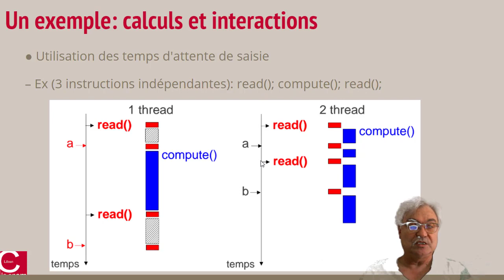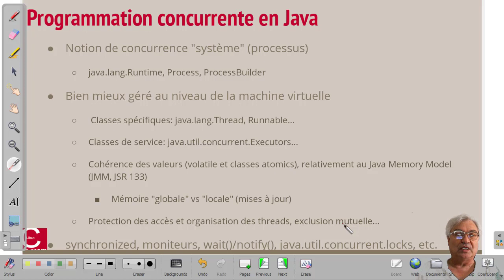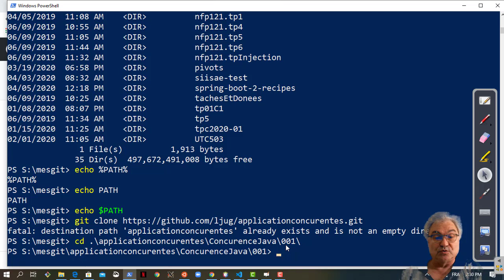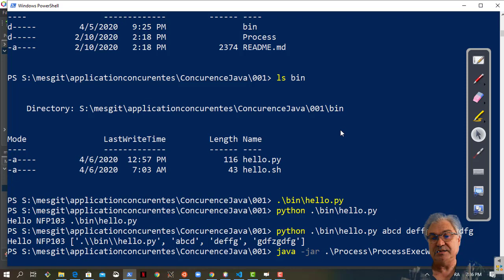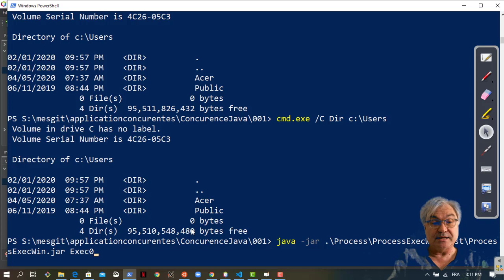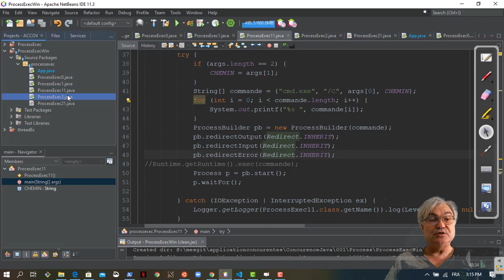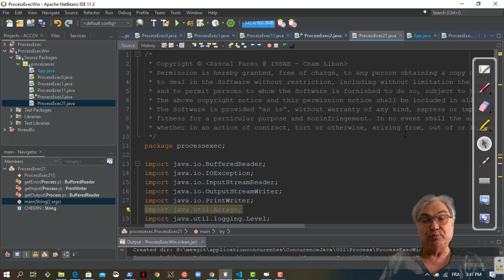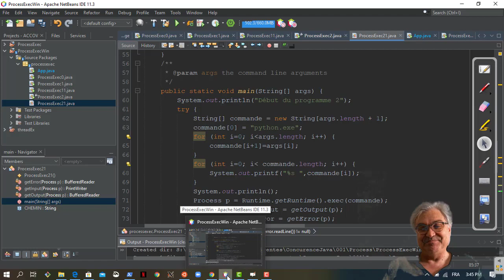Processus Java Runtime et ProcessBuilder 1/4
La programmation concurrente en Java: Les processus, et les tubes les E/S entre processus par l'exemple

Les transparents de la présentation (Vous devez vous connecter avec votre compte isae.edu.lb pour y accédé)